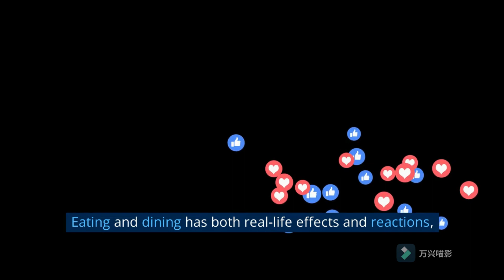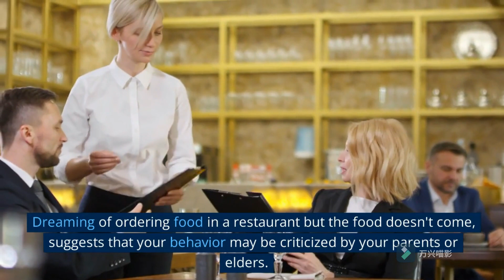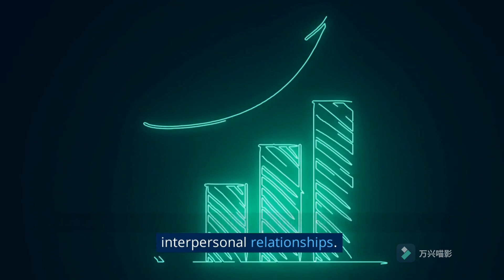Dreaming of Eating and dining